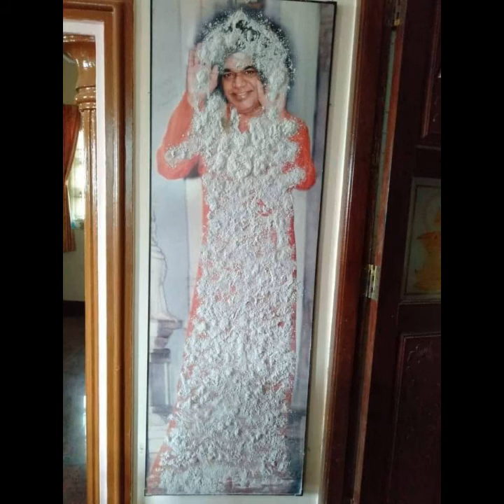Shri Annapoorani Sada Annapoorani